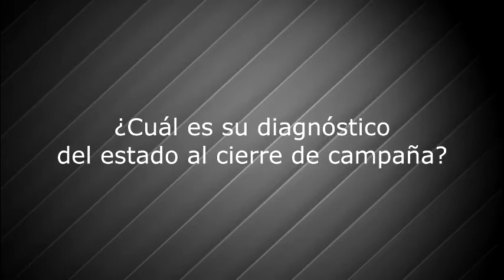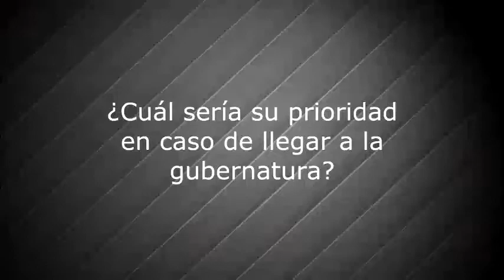LA ENTREVISTA Maria de la Luz Nuñez, candidata de Morena a la gubernatura del estado